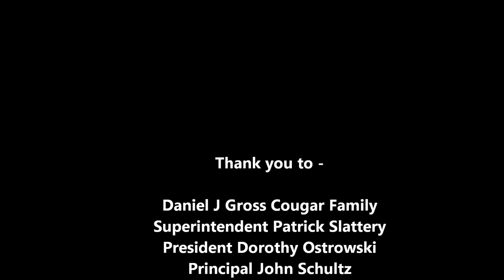ALS Ice Bucket Challenge with Gross Catholic High School